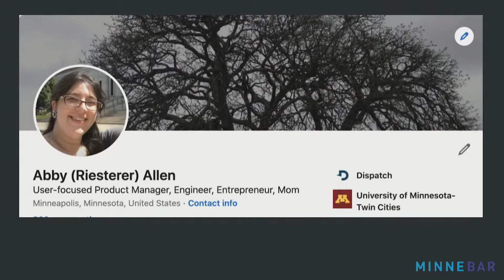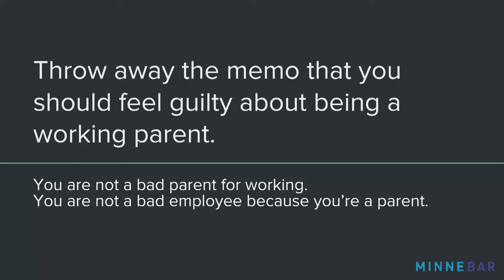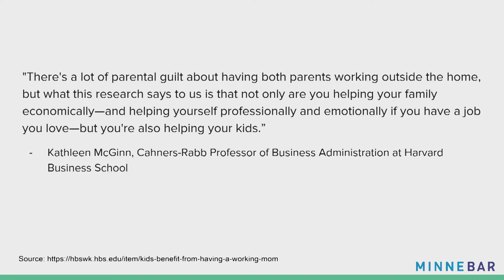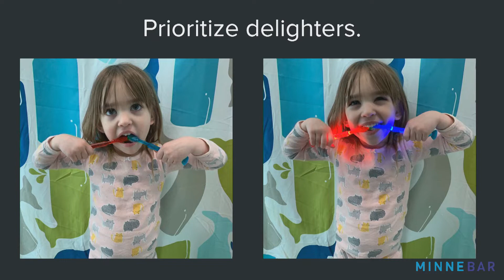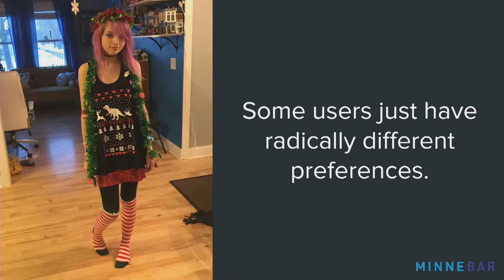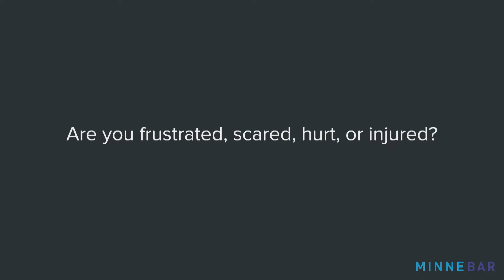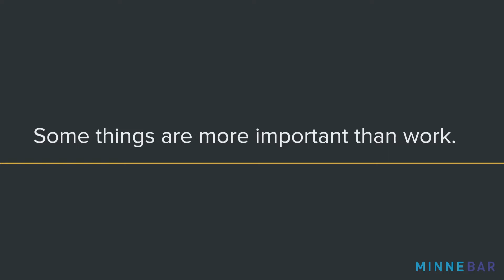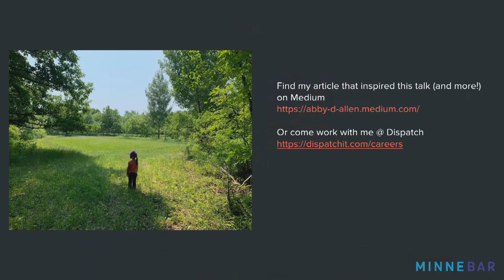Parenting Makes Me a Better Product Manager | Abby Allen